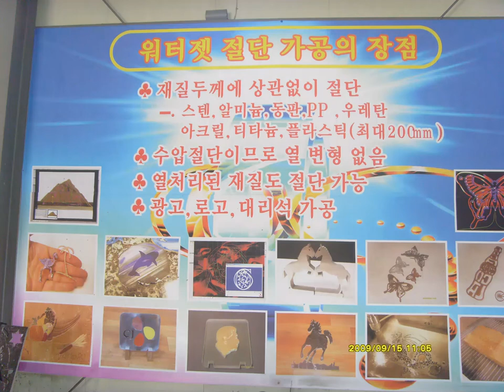워터젯 가공 사례 18 - Waterjet Cutting-선반 작업후 외형은 워터젯으로 절단, Cutting with waterjet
선반 가공후, 워터젯으로 외형 가공.
아이디어를 주세요.

음악

'물로 쇠를 자른다' 씨리즈

3. 인장시편제작, 절단백화점 모아커팅에 문의. 경도측정용 시편, KS13B 시편